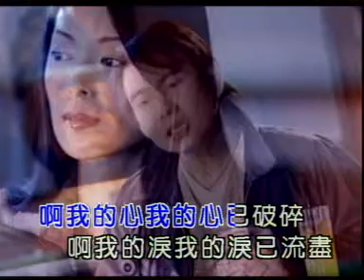姚乙YaoYi I 是谁抢走我的爱人 I OFFICIAL MUSIC VIDEO I